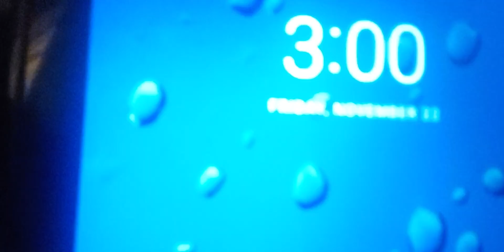We are looking for Herobrine at 3:00 AM XD Part 162 Season 20 Amplified World Survival